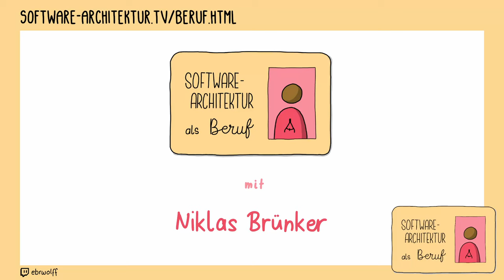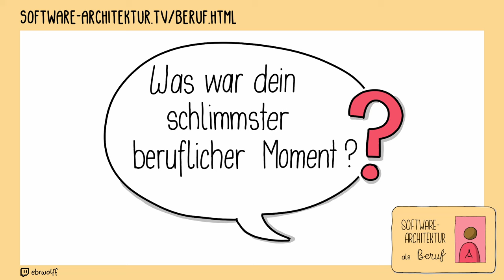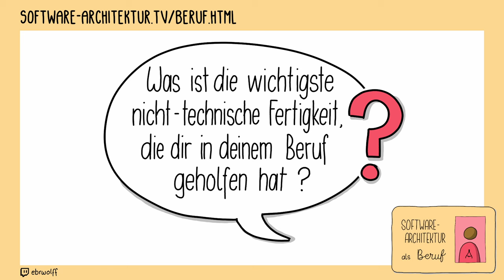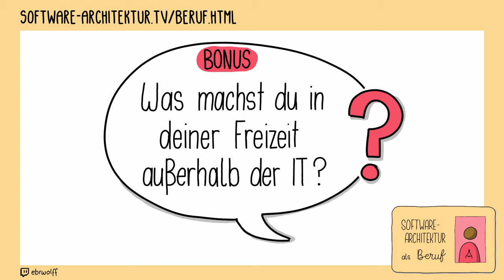Beruf Software Architektur: Niklas Brünker